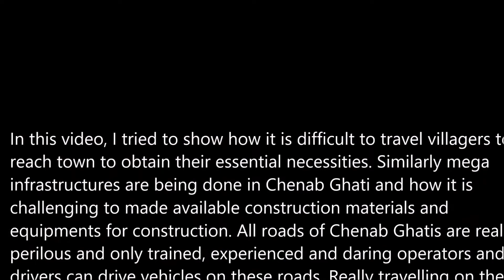कितना मुश्किल है इन रास्तों से यात्रा करना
It is very risky to travel through these roads of Chenab Valley-Trikuta Hills